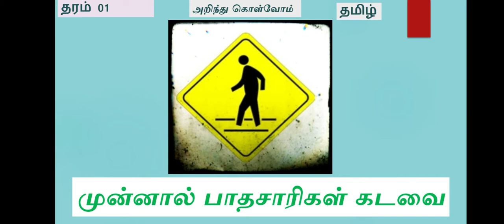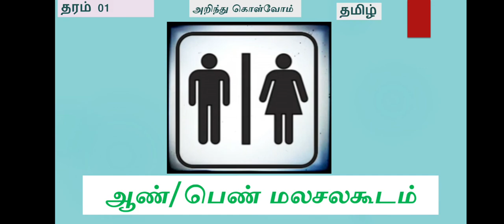படத்தின் கருத்தை அறிந்து கொள்வோம் அலகு 16 தமிழ் let's learn tamil lessons දෙමළ ඉගෙන ගනිමු Grade 01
தமிழ் படிப்போம்